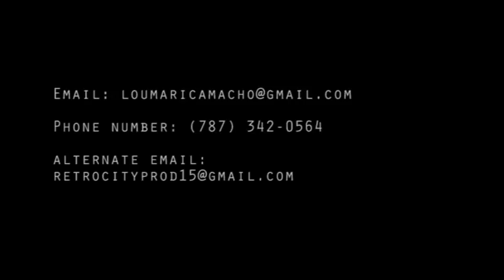DEMO REEL LOUMARI CAMACHO